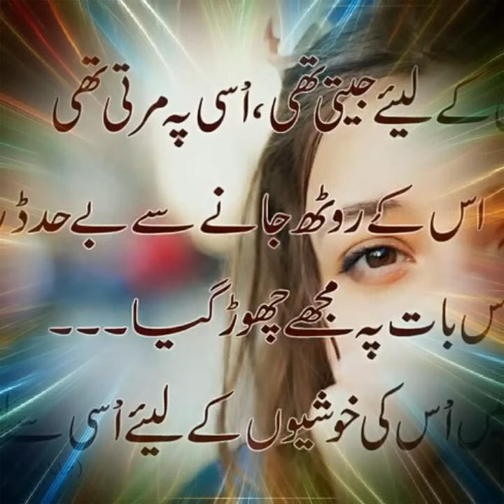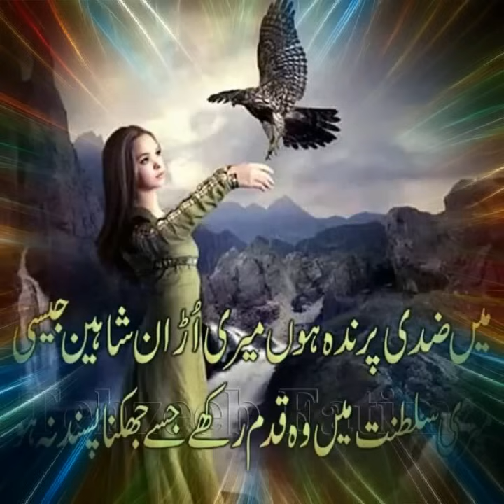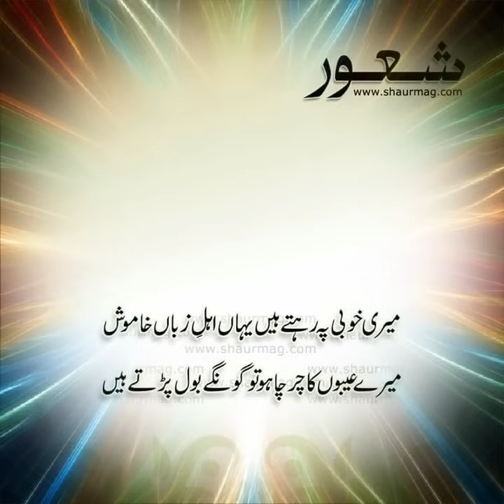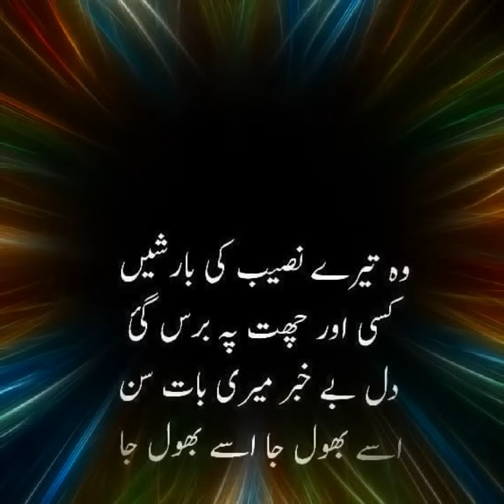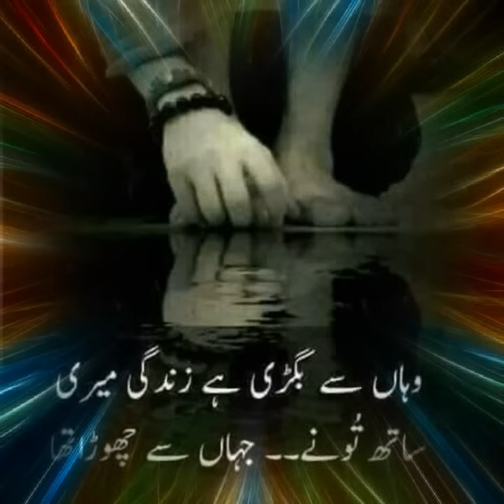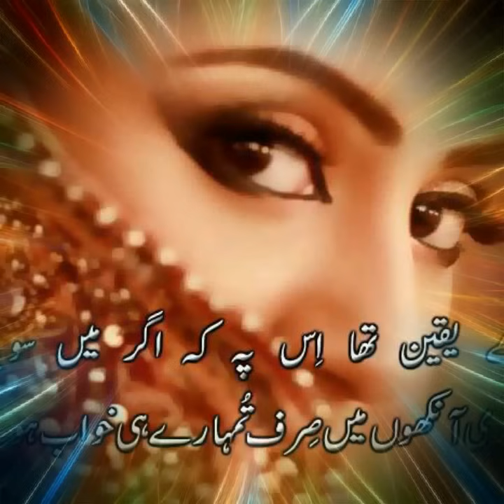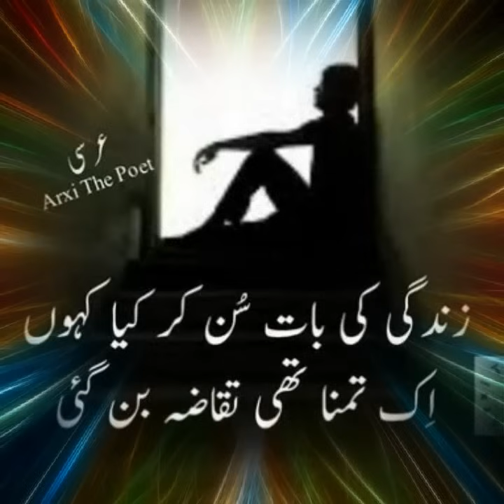jis din lariyan akhiyan rahat fateh ali khan full hd